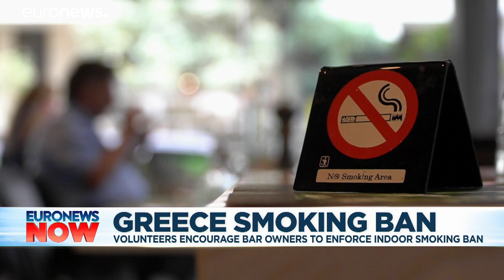Greece's new leader plans to stub out smoking in enclosed public places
It's not the first time the Greek government has attempted to impose a ban but enforcing it has been the problem…